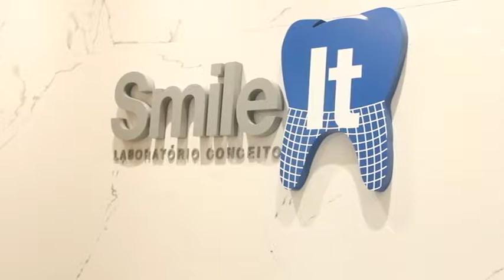ITALINEA CLASS 10/02/19